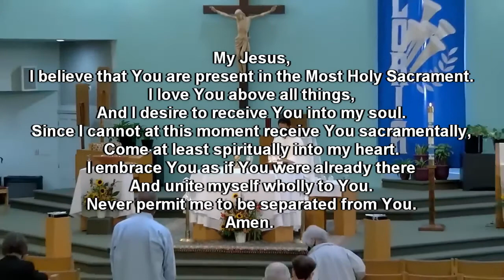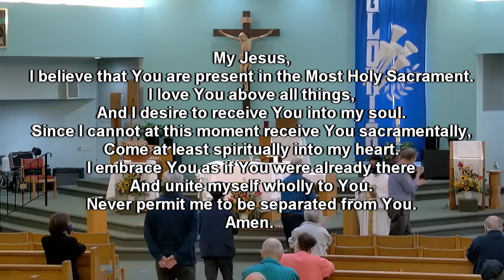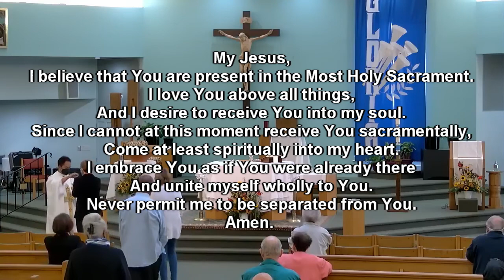Friday of the Fifth Week of Easter ​​- Daily Mass - St. Jerome Catholic Church - 05/7/2021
Catholic Daily Mass originally live streamed 5/7/2021 at St. Jerome Catholic Church in Newport News, Virginia

My Jesus,
Amen.

Permission to stream the music in this service obtained from ONE LICENSE with license # A-733189 And CCLI License # 3876261.